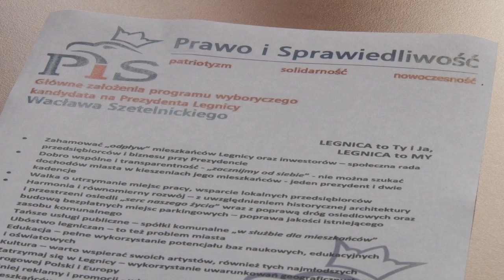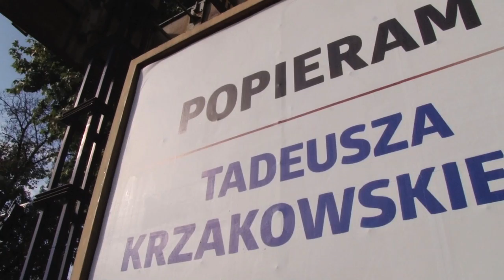Liderzy dolnośląskiego PiS-u wspierają Szetelnickiego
Dorota Czudowska, Elżbieta Witek, Marzena Machałek oraz Kazimierz Michał Ujazdowski udzielili poparcia Kandydatowi PiS na prezydenta Legnicy. Czas na zmiany i powiew świeżego powietrza mówią zgodnie parlamentarzyści.